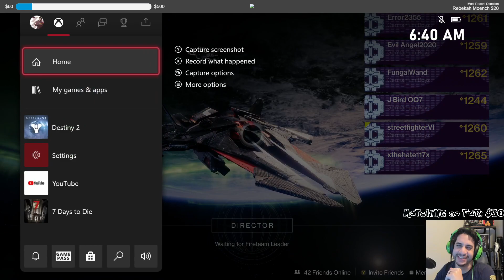Highlight: Deep Stone Crypt first 24 hours Clear!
Beating the Deep Stone Crypt on Xbox within the first 24 hours!